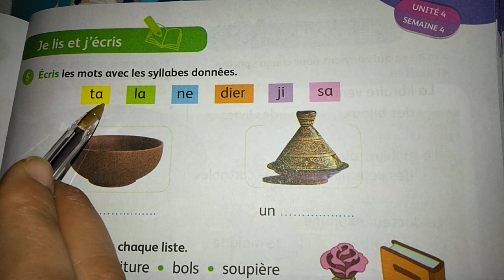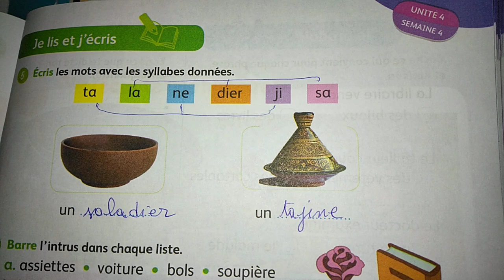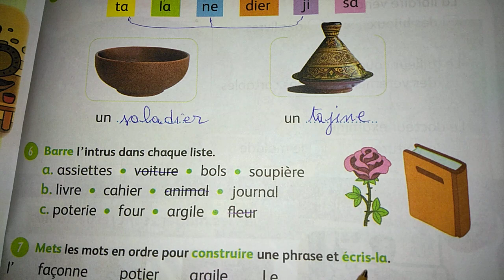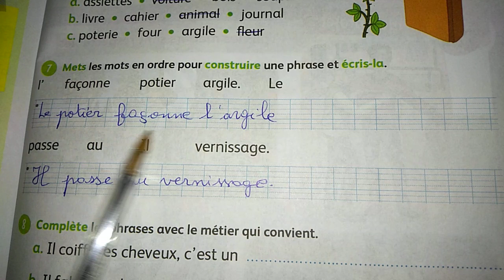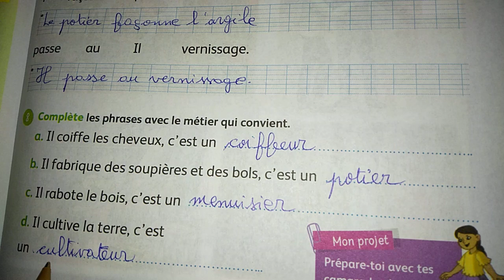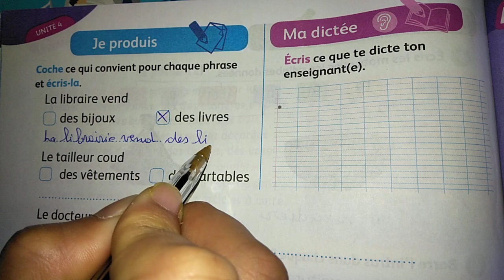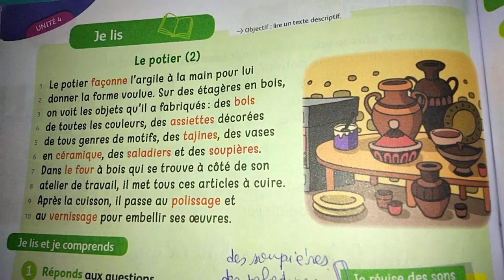Mes Apprentissage en français 3ap Page 123 - 124